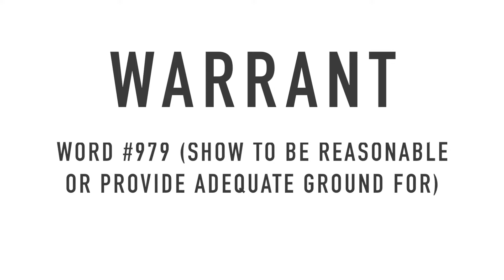Essential English Vocabulary 979/1000 warrant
warrant
If you watch cop shows, you know that a warrant is something police need to get into your house — a permission slip from a judge.
It's a noun! It's a verb! It's a word that warrants our attention! As a noun, it's the piece of paper they show you through the keyhole during an investigation. It's also a reason for doing something, or a promise (think of the warranty on your new car, the promise that it'll work for a certain amount of time). As a verb, it means to make something seem reasonable or necessary, such when the ticking suitcase warrants bringing in the bomb squad, or when the teenager's sneaking in late again warrants a stricter curfew.

DEFINITIONS OF:
warrant
1
n formal and explicit approval
Synonyms:
countenance, endorsement, imprimatur, indorsement, sanction
Types:
O.K., OK, okay, okeh, okey
an endorsement
visa
an endorsement made in a passport that allows the bearer to enter the country issuing it
nihil obstat
the phrase used by the official censor of the Roman Catholic Church to say that a publication has been examined and contains nothing offensive to the church
Type of:
approval, commendation
a message expressing a favorable opinion
n a written assurance that some product or service will be provided or will meet certain specifications
Synonyms:
guarantee, warrantee, warranty
Types:
security, surety
a guarantee that an obligation will be met
deposit
a payment given as a guarantee that an obligation will be met
stock warrant
a written certificate that gives the holder the right to purchase shares of a stock for a specified price within a specified period of time
Type of:
assurance, pledge
a binding commitment to do or give or refrain from something
n a writ from a court commanding police to perform specified acts
Types:
show 8 types...
Type of:
judicial writ, writ
(law) a legal document issued by a court or judicial officer
n a type of security issued by a corporation (usually together with a bond or preferred stock) that gives the holder the right to purchase a certain amount of common stock at a stated price
“as a sweetener they offered warrants along with the fixed-income securities”
Synonyms:
stock warrant, stock-purchase warrant
Types:
perpetual warrant
a warrant with no expiration date
subscription warrant
a warrant that expires on a stipulated date
Type of:
security, surety
property that your creditor can claim in case you default on your obligation
v show to be reasonable or provide adequate ground for
“The emergency does not warrant all of us buying guns”
Synonyms:
justify
Type of:
confirm, reassert
strengthen or make more firm
v stand behind and guarantee the quality, accuracy, or condition of
“The dealer warrants all the cars he sells”
“I warrant this information”
Synonyms:
guarantee
Types:
show 4 types...
Type of:
back, endorse, indorse, plump for, plunk for, support
be behind; approve of